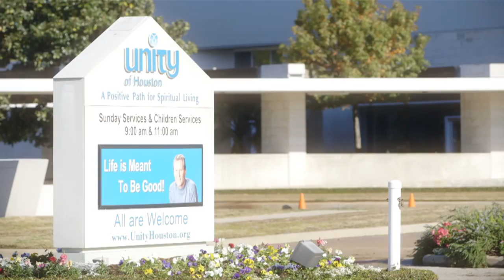August 16, 2015 | Pilgrimage To John of God | Rev. Howard Caesar | Sunday at Unity of Houston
Unity of Houston offers positive, practical and progressive teachings that support spiritual evolution and abundant living.  The Unity movement is open and welcoming of all individuals regardless of race, color, gender, age, creed, religion, national origin, ethnicity, physical disability or sexual orientation.   We take an extremely positive approach to life, emphasizing our Oneness in God and the goodness in people and all of life. We have a mid-week service on Wednesdays at 7pm, called WNL! (Wednesday Nite Live!) and our regular Sunday Services at 9am and 11am.  You can also see the Video version of our Sunday lessons on Our YouTube channel or visit us